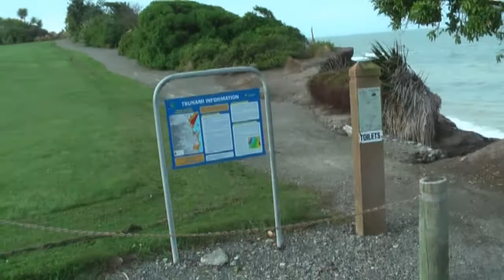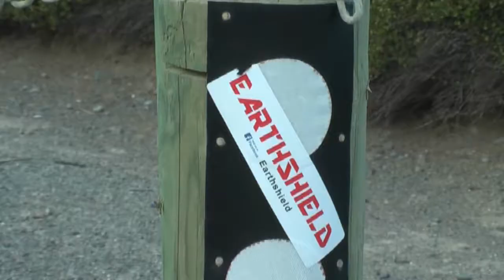PATITI POINT, Coastal Erosion.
Timaru`s, Patiti Point, a great place for a great view, a great escape from the city and only minutes away.
This area has been enjoyed by many, especially in the "Surfy World" and to this day, still see a couple familiar faces such as Karl Brown, i remember seeing him there 30 years ago and still at it ;-)
But the Patiti Point has now been closed off for vehicles. And i think yes it is a good thing. You can still park up the road, only few minutes walk to the Point but the erosion is pretty full on. Two days i have watched this and see more dropping off the cliff just in those 48 hours.
Speaking to one of the Timaru City Council blokes and he said the other day when he came up, there was a camper van parked right on the edge, even though there are signs up, some people will still try to get as close to the sea, the edge as possible but the cracks along the cliff, come into the gardens edge, not even a metre from where you can OR COULD park up.
I think today, you wil see the temp fence pulled back, plus the big rocks down the bottom of the car park, will today, get pulled back.
With the likely hood of rain, maybe today and next few days, more of this cliff will fall. Crack the ground, fill of rain and cause a slip, very dejavu to whats been happening up Kaikoura way.
You will notice too in the video... the big Hooker Sea Lion.